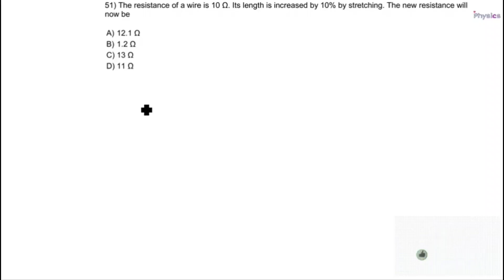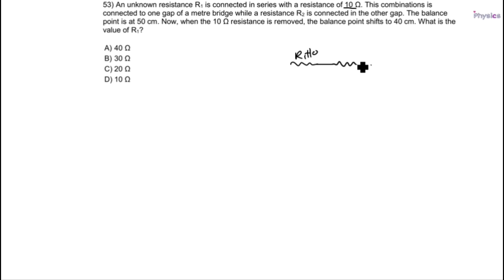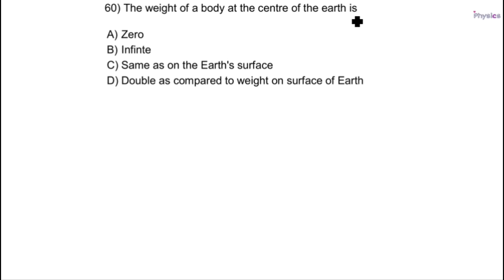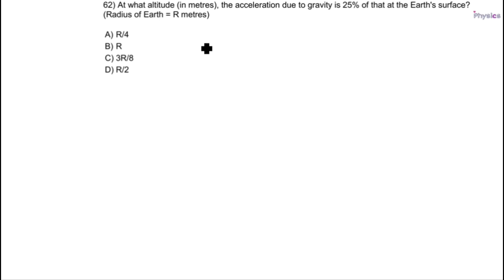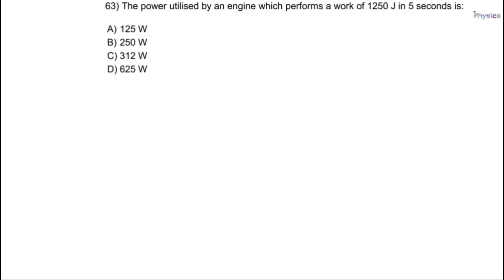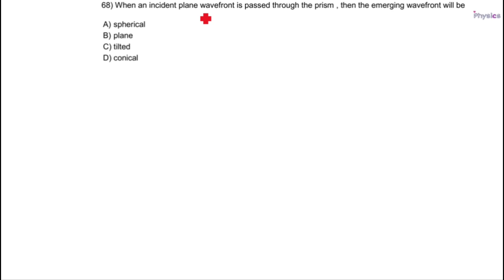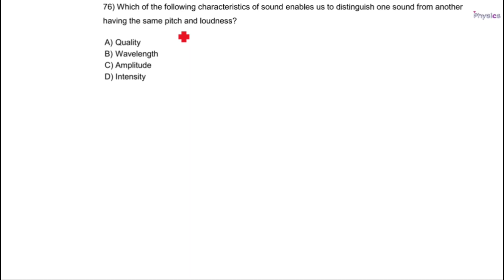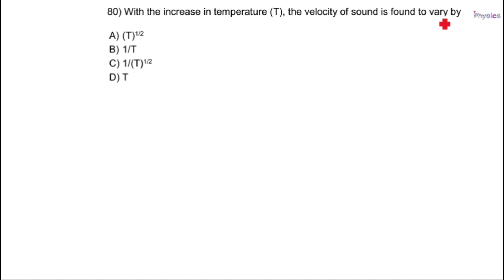CHT 2022 7th mar batch 2 physics solution || CHT PYQ PHYSICS solution || cht 2022 march b4 phys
Join telegram group osstet pcm

3. CHT 2022 7th mar batch 1 physics solution || CHT PYQ PHYSICS solution
4. CHT 2022 7th mar batch 2 physics solution || CHT PYQ PHYSICS solution

xxxxxxxxxxxxxxxxxxx

osstet results 2022

osstet exam

osstet certificate

osstet questions and answers 2022

contractual high school teacher recruitment in odisha 2021

contractual high school teacher cut off 2022

contractual high school teacher recruitment in odisha 2022

contractual high school teacher

contractual high school teacher document verification

salary

2022

contractual high school teacher previous year question paper

contractual high school teacher 2022 question paper

osstet physics class

osstet physics

osstet physical education

osstet physics question

osstet physics syllabus

osstet physics answer key 2022

osstet physics class motion

osstet physical education question paper

osstet physics previous year question paper

osstet physics answer key 2021

OSSTET 2022

OSSTET Result

OSSTET Syllabus

OSSTET login

OSSTET apply

BSE Odisha OSSTET

syllabus

contractual high school teacher syllabus pdf

contractual high school teacher book

syllabus 2022

contractual high school teacher merit list 2022

contractual high school teacher salary in odisha

contractual high

contractual high school teacher recruitment

recruitment in odisha 2021

contractual high school teacher recruitment in odisha 2022 result

syllabus

high school teacher recruitment syllabus

high school teacher job vacancy

recruitment

recruitments